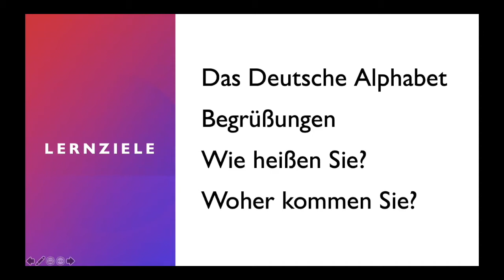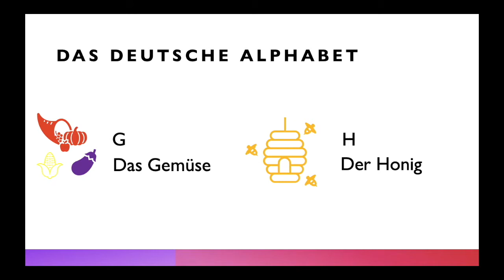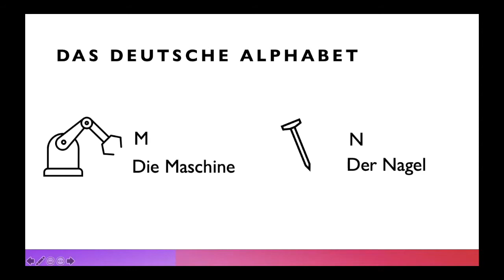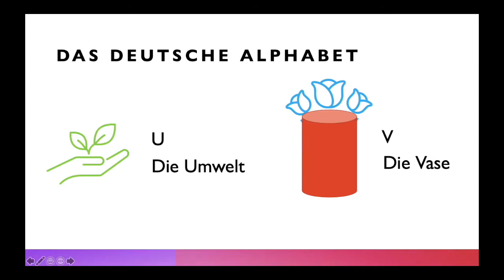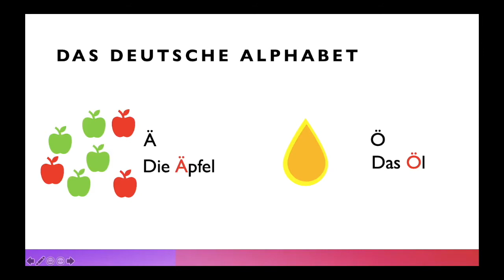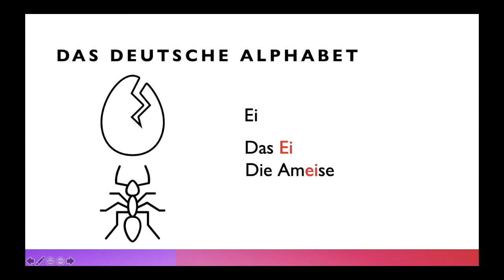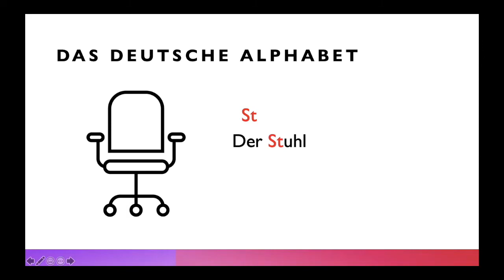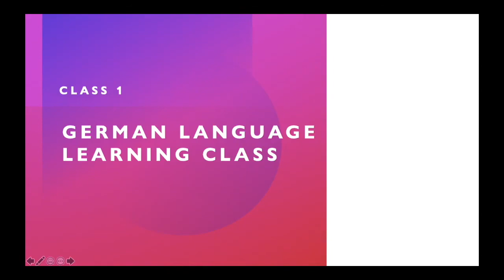জার্মান ভাষা শেখার কোর্স │German Language Learning Course A1.1: Class 1 (Part 1 of 4)│The Alphabet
The German Language Learning Course of the Deutsche Arbeitsgemeinschaft für Bangladesch (DAfB) is aimed at beginners, who would like to learn the German language. In this video we discuss the German Alphabet and how to pronounce each letter properly. We also discuss a few typical German sounds and their pronunciation. Make sure to follow all our classes and keep updated with our videos. We release new videos usually on Mondays and on Fridays (starting from the 9th October) hold live, interactive webinars to discuss and solve exercises with our participants.